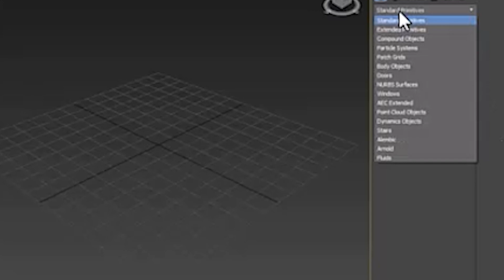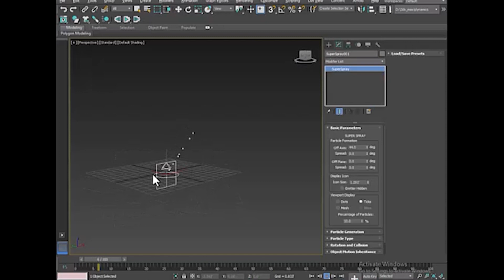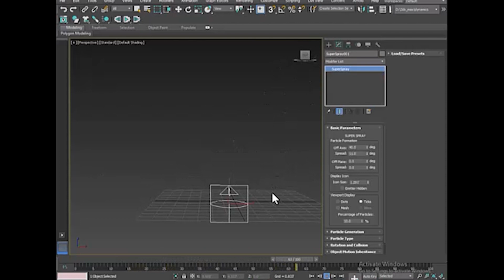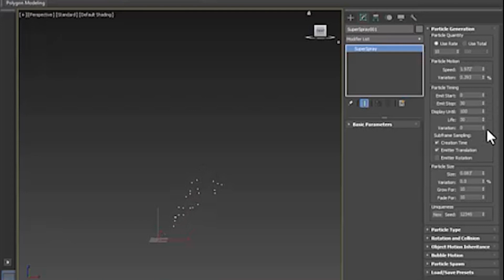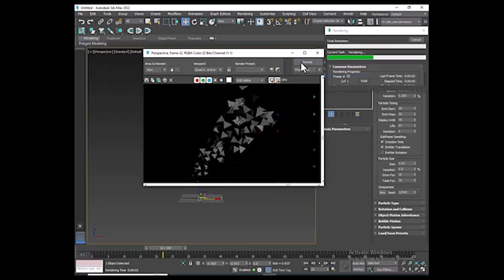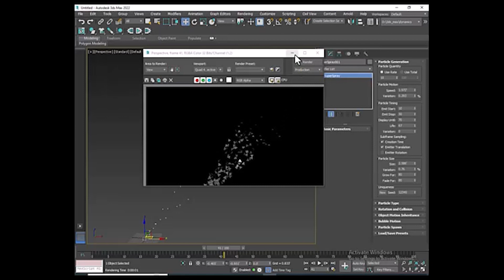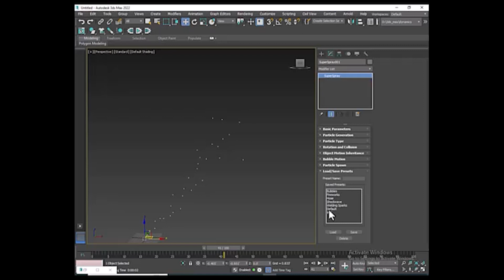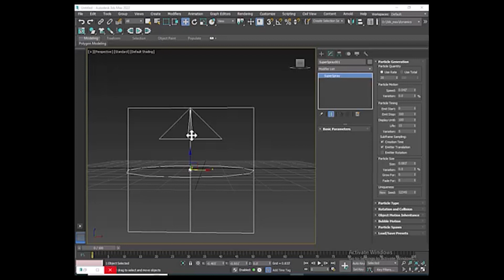How to use super spray tool in 3ds max I class - 03